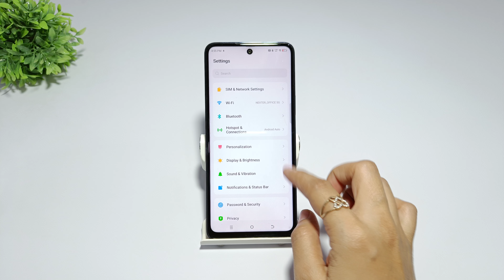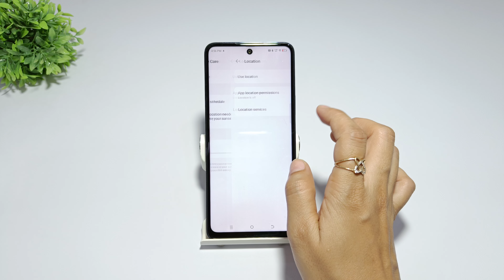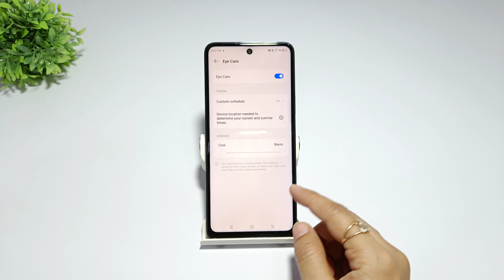How to use night light in tecno pova 6 neo | Tecno pova 6 me eye protection kaise kare